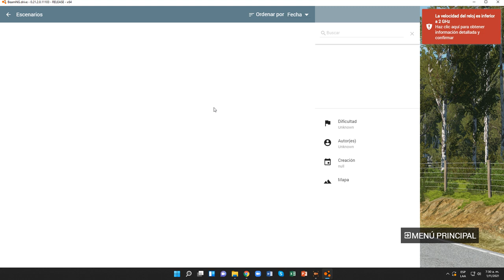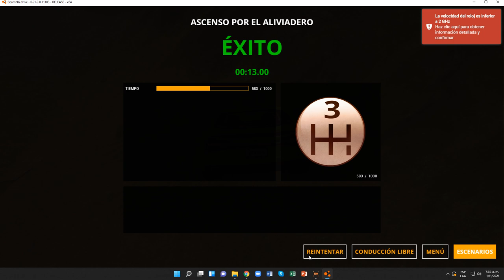BeamNG.drive (Ascenso por el aliviadero) (Hirochi SBR4)